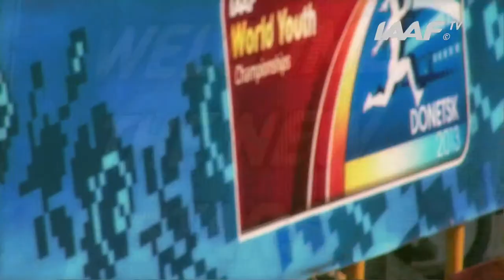WYC Donetsk 2013 - Fabienne SCHONIG GER - Championships Record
Fabienne SCHONIG GER Championship Record!
Javelin Throw Girls Qualification